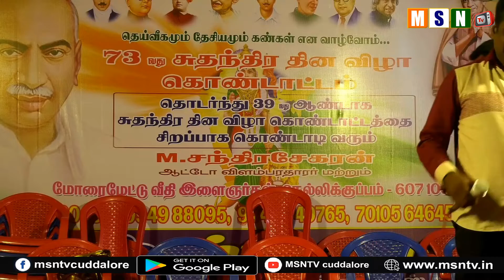Independence day Celeberation @ Nellikkuppam 2019 Part 3- MSN TV Cuddalore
MSN TV - CUDDALORE